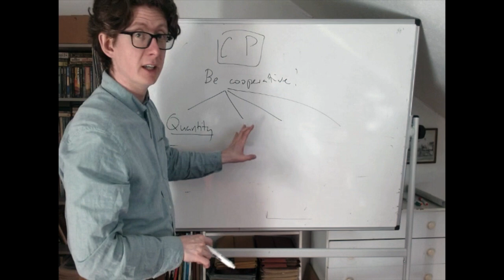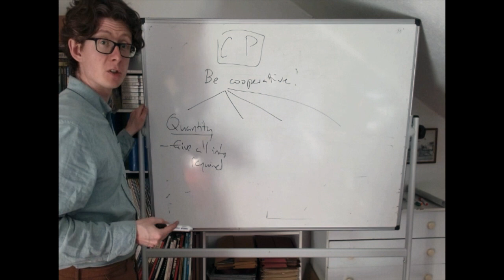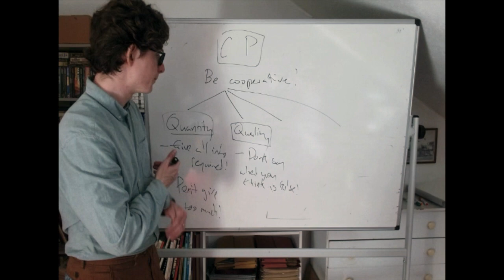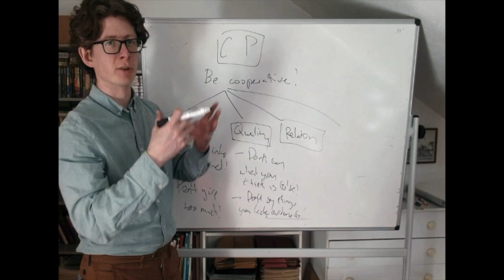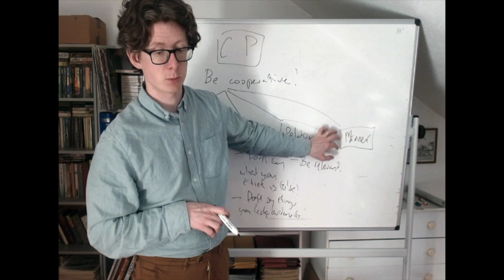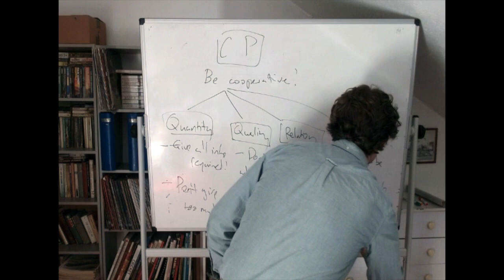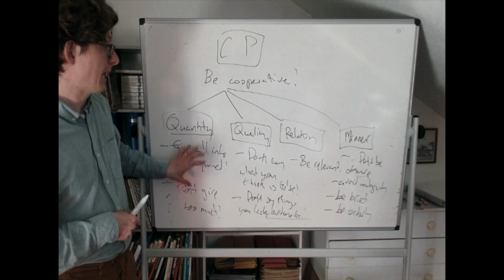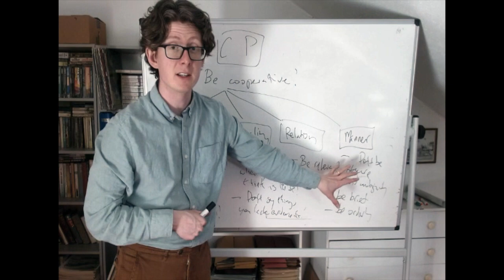Week 13, Grice on Implicature: The Maxims HD 720p